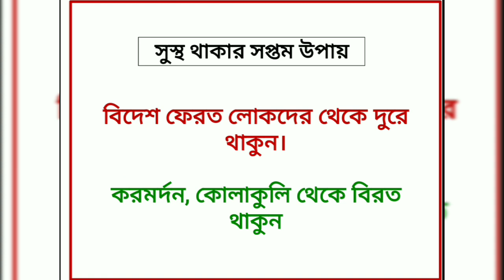করোনা ভাইরাস থেকে সুস্থ থাকার কয়কটি উপায়...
করোনা ভাইরাস থেকে সুস্থ থাকার কয়কটি উপায়... আপনাদের সাথে শেয়ার করলাম।

এখন থেকে আমরা নিয়মিত ভিডিও আপ্লোড করবো।
সাথেই থাকবেন।

In this video we have shared the basic things to do to remain safe from COVID-19/CORONA VIRUS